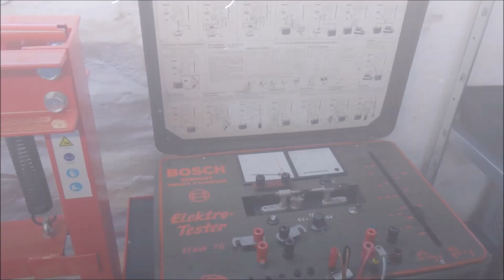Neues Projekt: Puch Maxi E Bj. 1985 (steht seit 25 Jahren)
Öfter mal was Neues. In diesem Sinne habe ich jetzt hier eine Puch Maxi E aus dem Jahr 1985 die seit 25 Jahren darauf wartet wieder auf die Strasse zu dürfen.